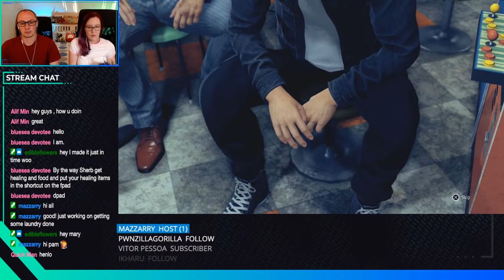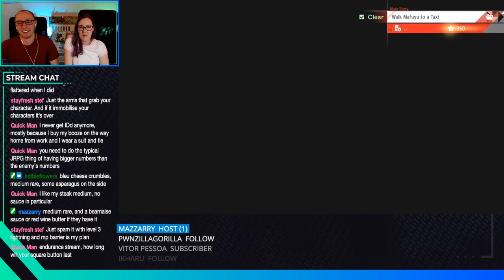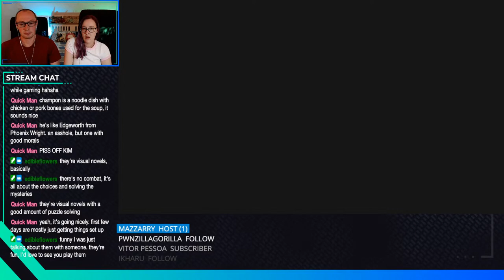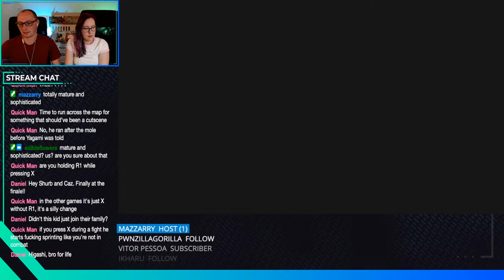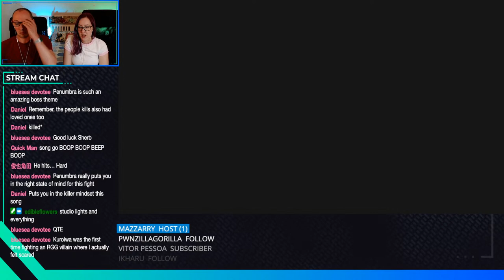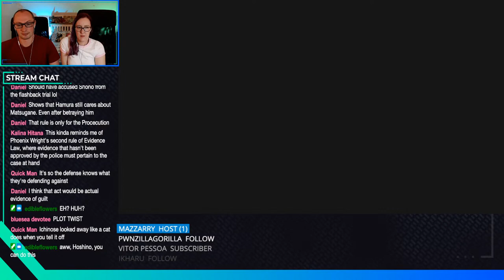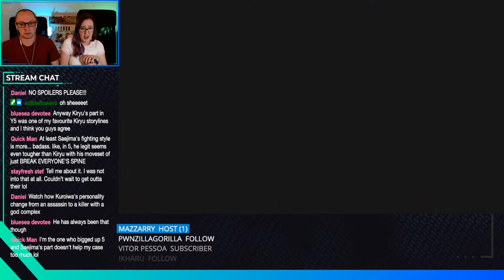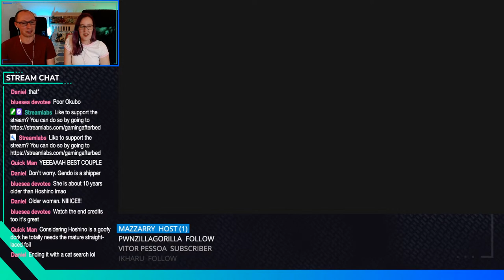Time to End This! Finale: Down Came the Rain | Let's Play Judgment | Part 19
Sherbs' first playthrough of Judgment on PS5! Caz has played Judgment already so will be doing her best not to backseat during the streams! We've been enjoying working our way through the Yakuza series, just having a small break before starting Yakuza 5. We hope you enjoy the stream format - we will be focusing on the game first and foremost during cutscenes. If you want to catch our Judgment playthrough live, you can watch us here on YouTube or over Hope to see you there!

Miguel Weaver

Headphone splitter